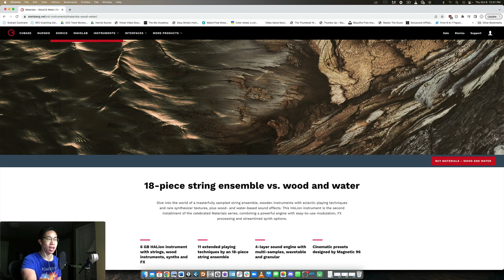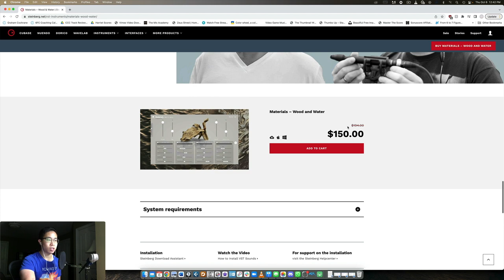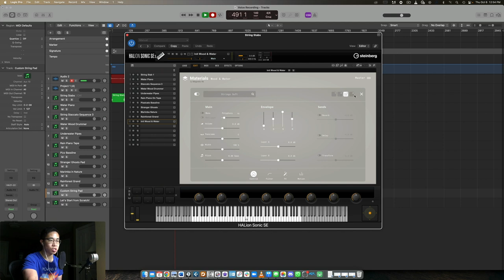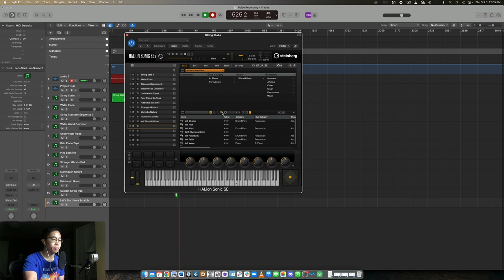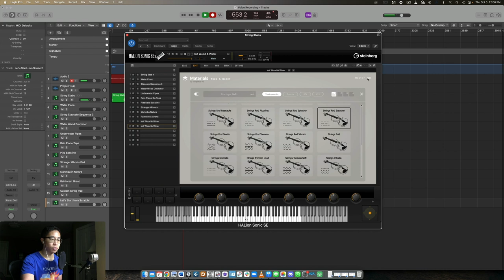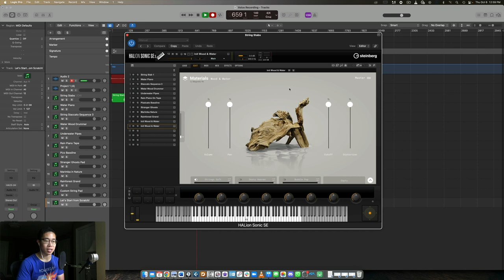A Beautiful Strings & Nature Library! Checking Out Materials: Wood & Water by Steinberg.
Let's check out Materials - Wood & Water by Steinberg!

► Want a high-quality stream in minutes? Streamyard is my go-to!
► Use Screenflow for a super easy and intuitive video editing software!
► Use ChordieApp to display your notes and chords instantly!

The Procrastinating Guitarist ($20)
Peter ($10)
Mark Baldwin ($5)
David Scott ($1)